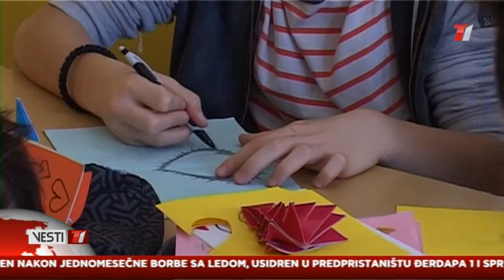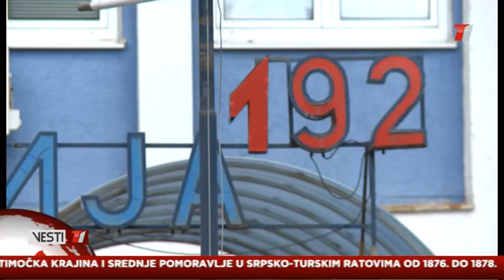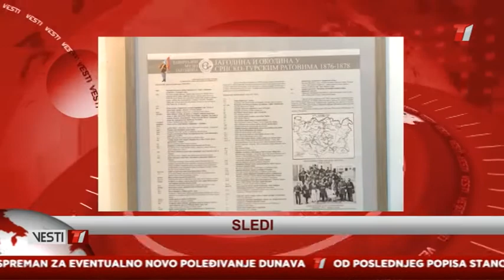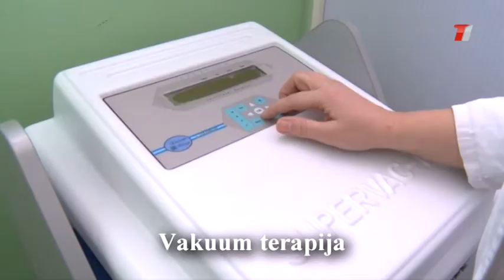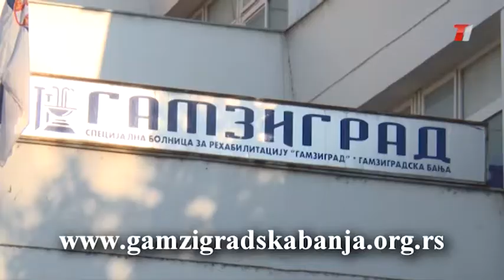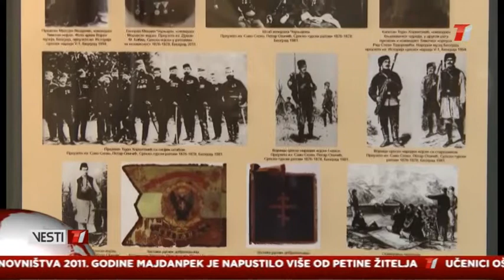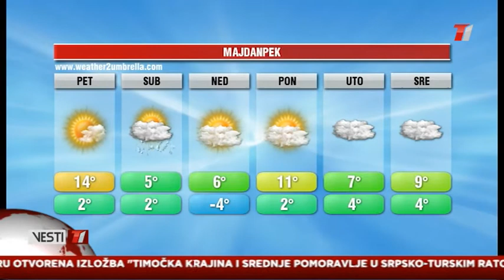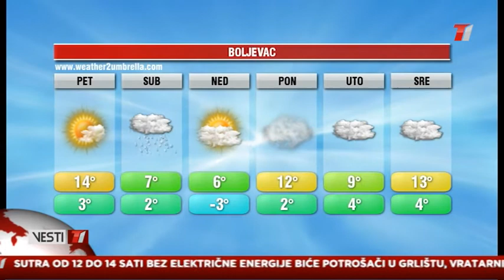Vesti T1 za 23.02.2017.